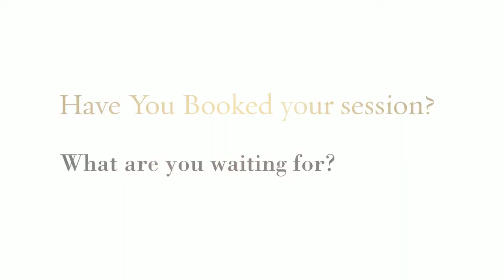Ashley Klemm Boudoirs